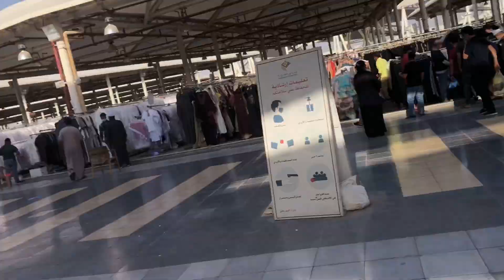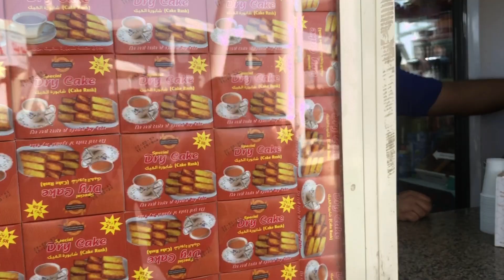Ukay ukay 2021| My first time in Haraj Riyadh, KSA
First time in haraj, Riyadh.2021